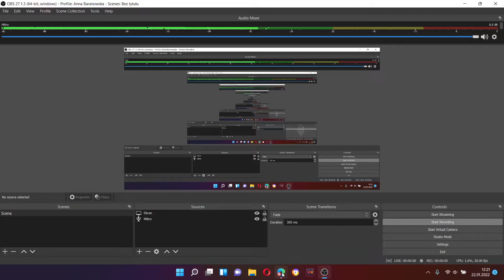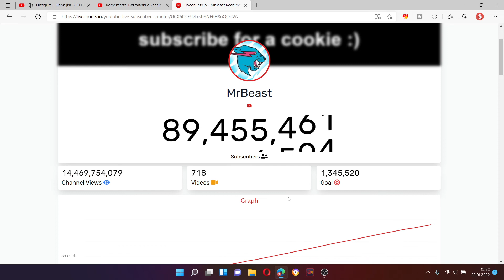MrBeast ale rośnie szybciej / MrBeast but he is growing faster